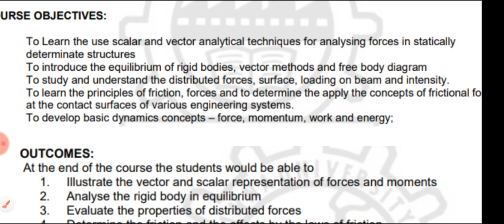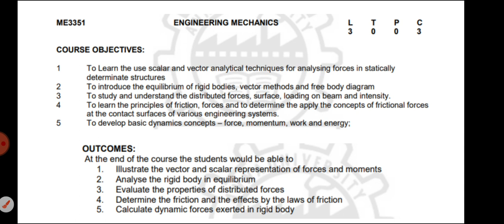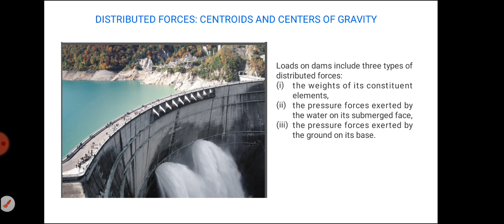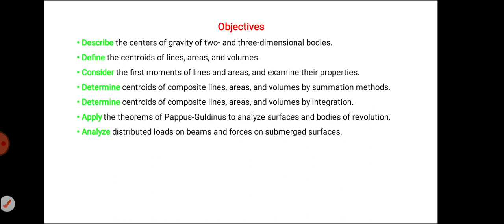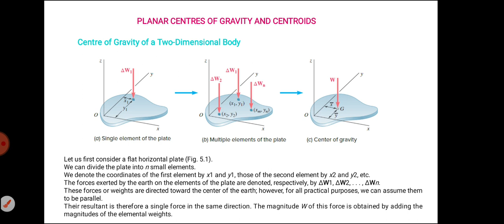L39/3-1 | Introduction to Unit 3 | Engg Mech | R2021 | Anna University | Autonomous | DHRONAVIKAASH